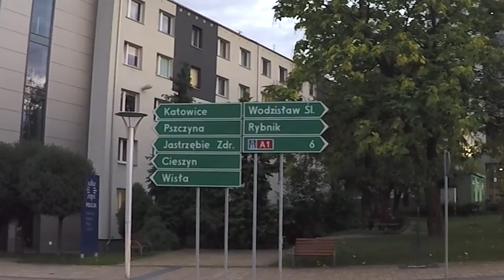Zory, Poland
Zory, Poland, September 8, 2017.
Żory (German: Sohrau) is a town and city county in Silesian Voivodeship, Poland with 58,915 inhabitants (2016). Previously it was in Katowice Voivodeship (1975–1998). It is located in the historic Upper Silesia region about 30 kilometres (19 mi) southwest of Katowice.
The settlement on the road from Cieszyn to Kraków was first mentioned in a 1258 deed. Żory is one of the oldest towns in Silesia, it was granted city rights according to Magdeburg Law on 24 February 1272 by Duke Władysław of Opole. It remained part of the Upper Silesian Duchy of Opole, since 1327 a Bohemian fief, until in 1532 it was incorporated into the Lands of the Bohemian Crown. After the First Silesian War it was annexed by Prussia in 1742.
HISTORY
In the 18th century it was centre of cloth manufacturing, later of metal and machining industry. Upon the 1921 Upper Silesia plebiscite, Sohrau fell to the Silesian Voivodeship of the Second Polish Republic, though 69.4% of the citizens had voted for Germany. Occupied by Nazi Germany during the 1939 Invasion of Poland, it was re-conquered in the Vistula-Oder Offensive of the Red Army in 1945 and the German population was expelled.

Жоры — город в Польше, входящий в Силезское воеводство. Имеет статус городского повята и городской гмины. Занимает площадь 64,64 км². В 2005 году население составляло 62 964 человек.